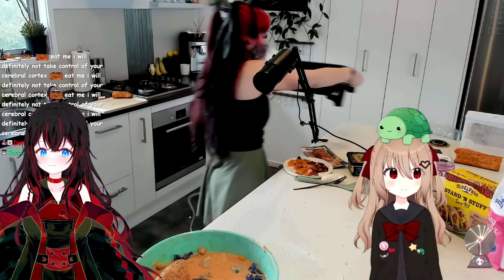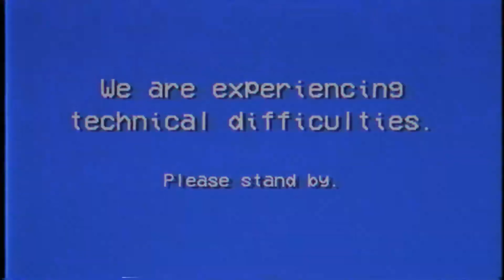Blu Reacts To Evil and Layna Cooking (Part 2) Evil's Burp is AMAZING!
Blu is back with part 2 as she reacts to Layna and Evil Neuro cooking. Evil's Burp is just too much and breaks EVERYONE who hears it!

0:00 intro
0:57 Let's get started!
5:07 Evil's microwave obsession begins...
8:12 Does anyone else notice this about Evil?
10:13 Do not microwave your clothes!
15:10 Blu's microwave request to Laynal
15:52 The stew is done!
20:43 A Future collab in the making?
23:22 Layna and Evil are Twinsies!
28:40 Eat while streaming Vedal!
31:12 It's time to get to burping!
33:48 Evil teaches Layna how to burp better
39:30 Back to the soup
41:38 Blu has some thoughts about how people treat the Twins
49:01 This looks like a passable meal?!?!?
54:12 Technical Difficulties Incoming
55:24 Blu's thoughts on Vtubers revealing their face (Skip if you don't want the immersion broken)
59:44 Back on track...